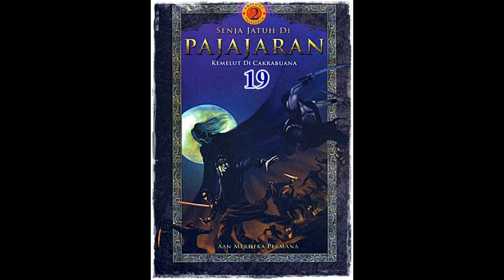Seri Cerita Silat Kemelut di Cakrabuana Jilid 19